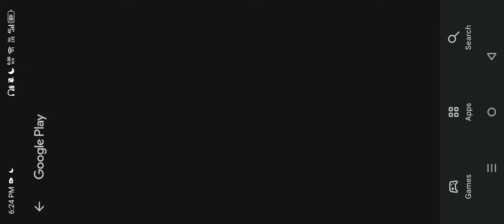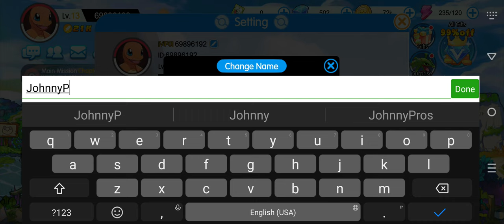The Invincible Trainer Gameplay 2 Walkthrough | No Commentary | NoCopyRight (2024)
Control your character with precision as you engage in remote attacks against your opponents. Utilize a variety of power-ups and items strategically to enhance your abilities and gain the upper hand in battle. Explore a dynamic and immersive world where skill and strategy are key to victory.